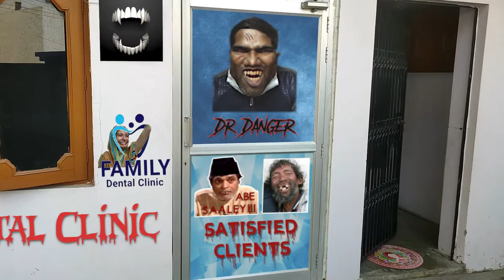Dr. Danger | Full Video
Watch the funny and exaggerated dental practice of a Dentist.
Enjoy the visual effects (vfx) added into this video and have fun.